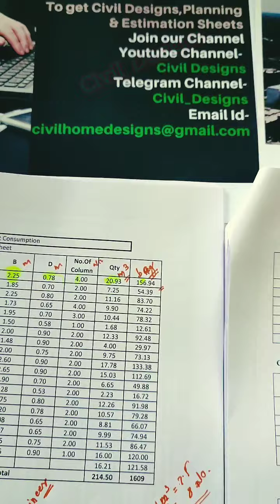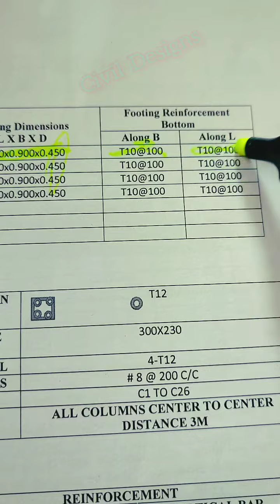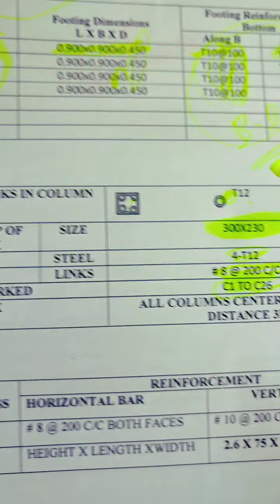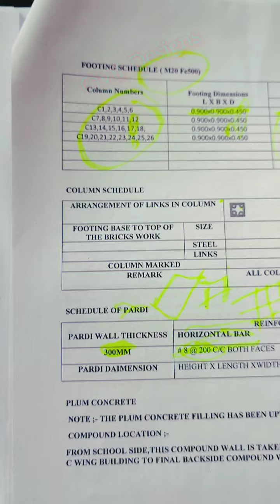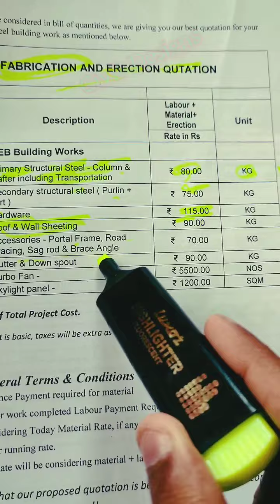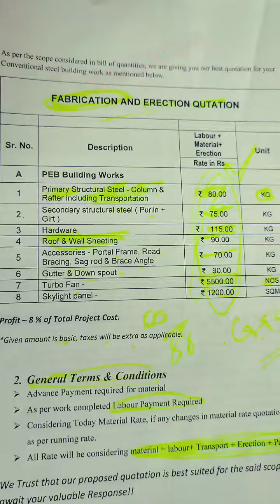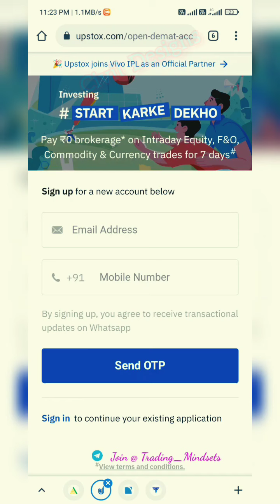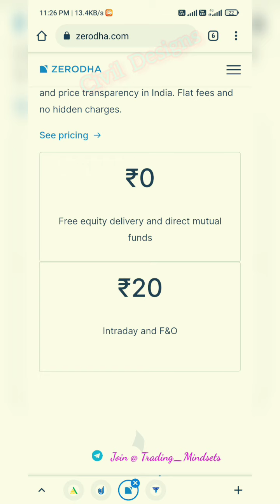cement consumption & column footing schedule tips for site engg. prt2